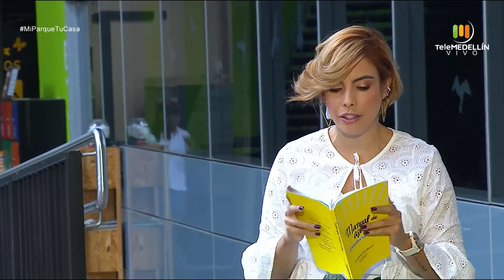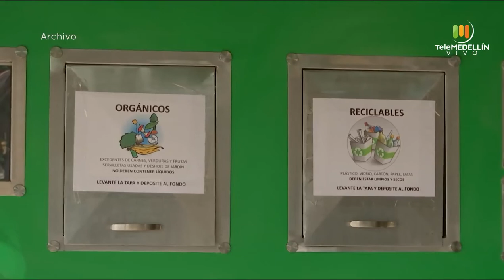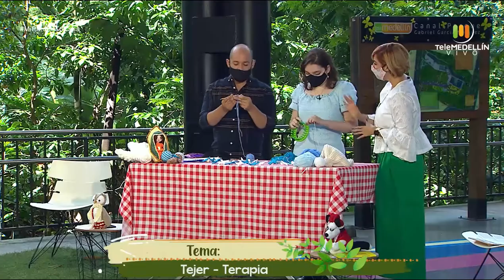Yoga AÉREO [Mi parque, tu casa] Telemedellín